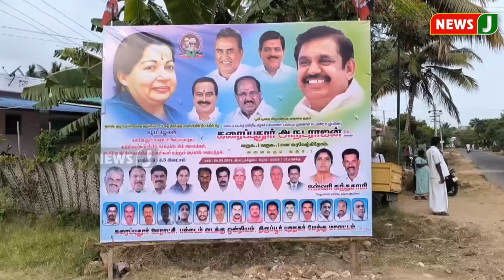அஇஅதிமுக கழக செய்திகள் | 26 SEP 2024 | ADMK NEWS | Kazhaga Seithigal | KS | NewsJ